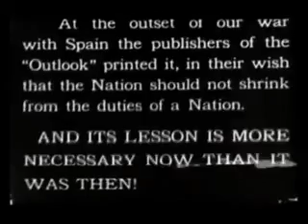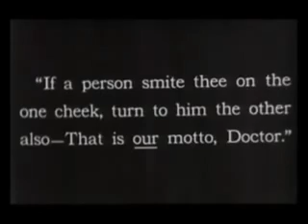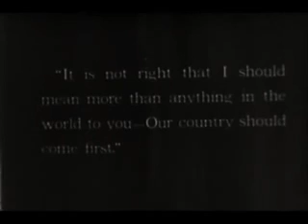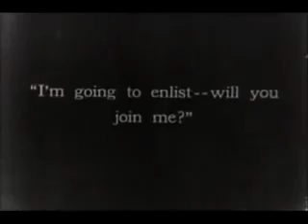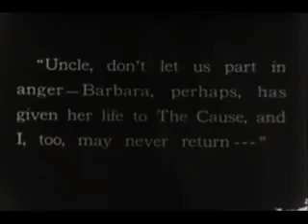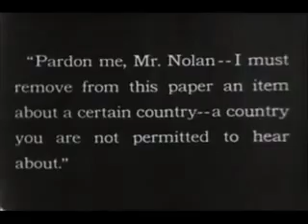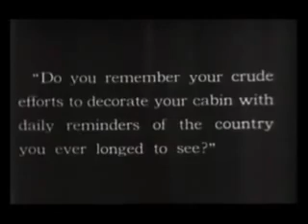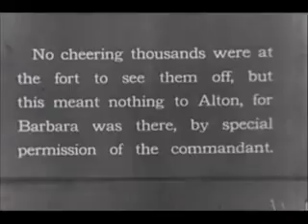The Man Without a Country 1917 Jewel Productions American Silent Film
The Man Without a Country is a 1917 American silent film adaptation of Edward Everett Hale's short story The Man Without a Country. It was directed by Ernest C. Warde, and starred Florence La Badie, Holmes Herbert, and J. H. Gilmour, and released by Thanhouser Film Corporation.

The film follows closely to the storyline of the book, and was a success in film theaters. The original story, with its strong patriotic theme, was written during the American Civil War in order to increase public support for the Union cause. The film had a like function with regard to the First World War, which the United States had joined a few months prior to the film's release.

The film was released on September 9, 1917, and was the last film role of Florence La Badie, who would die in October 1917 from injuries sustained in an automobile crash in August 1917, just days before the film's premiere.

Plot:
Barbara Norton (La Badie) and her brother Tom (Marlo), orphaned children of a veteran who gave his life for his country, go to live with their uncle Phineas (Howard) and aunt (Hastings) in the city. It is just before the entrance of the United States into the European war and the uncle is a pacifist. He holds meetings at home where Barbara assists him. Barbara's brother is a loyal American and is greatly troubled by the uncle's expectations to count on him. Barbara meets John Alton (Herbert), who wins her promise to be his wife. They are very happy until war is declared and Barbara cannot bear the thought of her future husband not doing service for his country. His "Peace at Any Price" button is the last straw and she gives him a choice of either joining the "colors" or breaking the engagement. John declares that he is a true pacifist and Barbara, believing that a man who cannot support his country is that country's enemy, breaks the engagement publicly. Her fiance becomes very unpopular at his club because of his views and is taken to task by one of his father's friends. Having lost Barbara and his popularity makes him resent the constant references to the United States and his debt to his country, and he curses his native land. Barbara enlists as a Red Cross nurse and her brother as a soldier. Later, an old friend of John's family, Pop Milton (Dundan), gives him a copy of The Man Without a Country and asks him to read it and rise above his treasonous views. He does so, and as he reads the immortal story the patriotic spirit of Barbara comes to him in a vision of Columbia who tells him that in a previous life he was the Philip Nolan of the story. She takes him back to historic times and shows him a succession of scenes from the book. The man of today sees with horror the famous court martial in which he was sentenced to never hear of the United States again, the tragedy of the careful carrying out of the sentence, and the pitiful death of the man, made easier by the humanity of Captain Danforth (Gilmour), who gives him a brief history of the land he learns to bless before he dies. John's spirit returns from the allegorical journey and he responds to the new and vigorous manhood within and enlists at once, thereby winning Barbara, who was at home on sick leave from her nursing work in France.

Cast:
Florence La Badie as Barbara Norton
Holmes Herbert as John Alton / Lt. Philip Nolan (credited as H.E. Herbert)
J. H. Gilmour as Capt. Danforth
Carey L. Hastings as Mrs. Blair (credited as Carey Hastings)
Ernest Howard as Phineas Blair
Charles Dundan as Pop Milton
Wilbert Shields as Undetermined Role
George Marlo as Tom